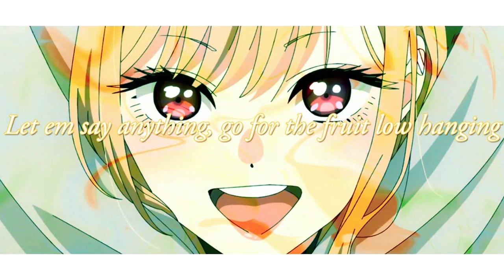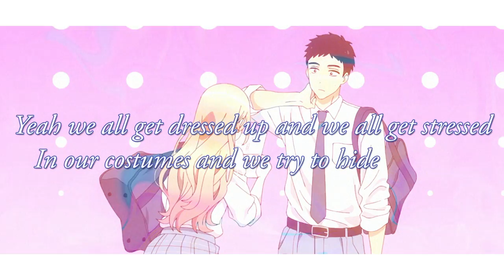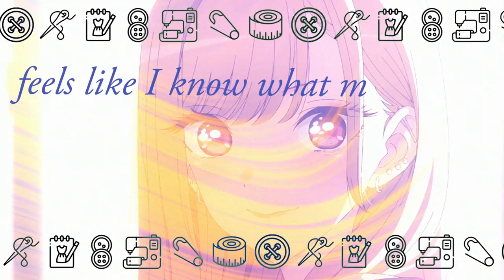MY DRESS-UP DARLING RAP SONG | "Perfect Fit" | Freeced | Marin Kitagawa AMV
The Marin Kitagawa rap song, Perfect Fit, by Freeced, Marin Kitagawa AMV.

Music and lyrics by Freeced. Production, recording, mixing, and mastering by Freeced.

High schooler Wakana Gojou cares about one thing: making Hina dolls. With nobody to share his obsession, he has trouble finding friends or even holding conversation. But after the school's most popular girl, Marin Kitagawa, reveals a secret of her own, he discovers a new purpose for his sewing skills. (IMDB)